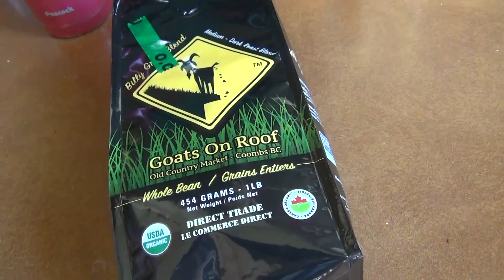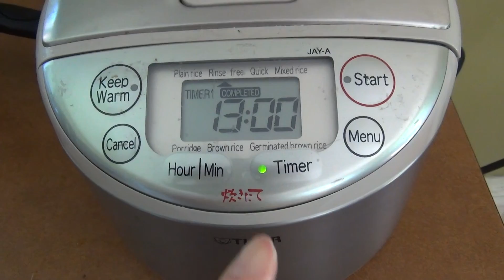森の中を散歩して湖のほとりでアイスコーヒーととうもろこし茶を飲みながらだらだら。郵便局 カナダ生活ブイログ